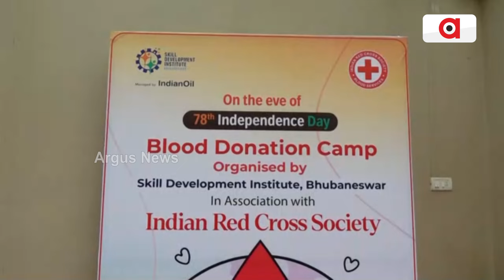ଏସଡିଆଇ ଓ ରେଡକ୍ରସର ରକ୍ତଦାନ ଶିବିର || Blood Donation Camp || SDI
ଦେଶର ଲୋକପ୍ରିୟ ପ୍ରଧାନମନ୍ତ୍ରୀଙ୍କ ହର ଘର ତ୍ରିରଙ୍ଗା ଅଭିଯାନକୁ ନିଆରା ଢଙ୍ଗରେ ପାଳିଛି ଦକ୍ଷତା ବିକାଶ ଅନୁଷ୍ଠାନ ଭୁବନେଶ୍ୱର । ଅନୁଷ୍ଠାନ ଦକ୍ଷତା ବିକାଶ କରିବା ସହ ସମାଜ ପ୍ରତି ଥିବା ଦାୟିତ୍ଵ ବି ସମ୍ପନ୍ନ କରୁଛି। ଦେଶ ପାଇଁ ଗଢ଼ୁଛି ନୂତନ ଯୁବ ପିଢ଼ି।
ArgusNews BloodDonationCamp SDI redcross HarGharTiranga DharmendraPradhan Bhubaneswar OdishaNews Argus News is Odisha's fastest-growing news channel having its presence on satellite TV and various web platforms. Watch the latest news updates LIVE on matters related to education & employment, health & wellness, politics, sports, business, entertainment, and more. Argus News is setting new standards for journalism through its differentiated programming, philosophy, and tagline 'Satyara Sandhana'.